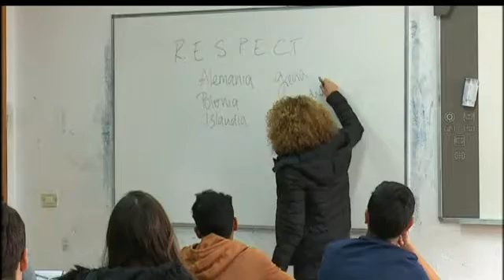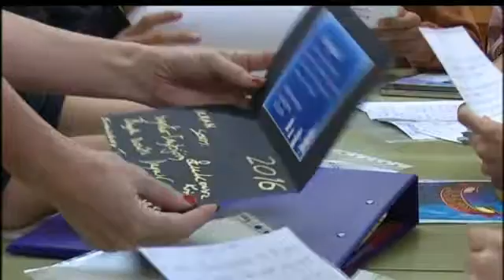Programa Europeo R.E.S.P.E.C.T. - IES Valsequillo